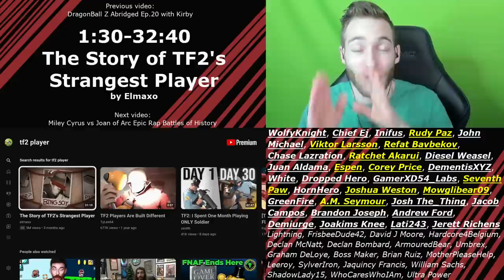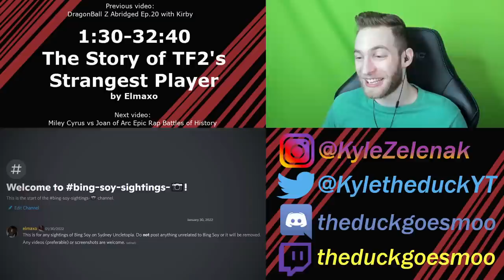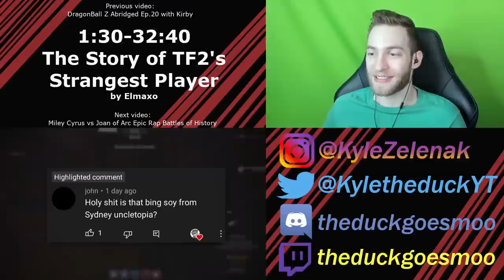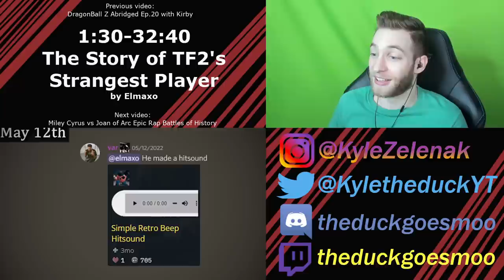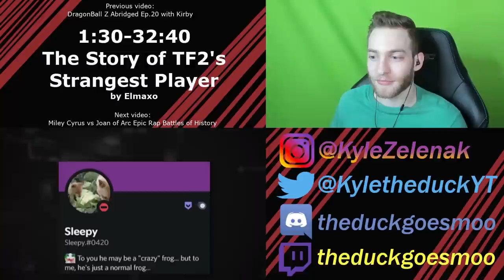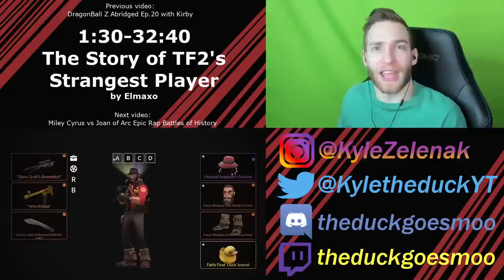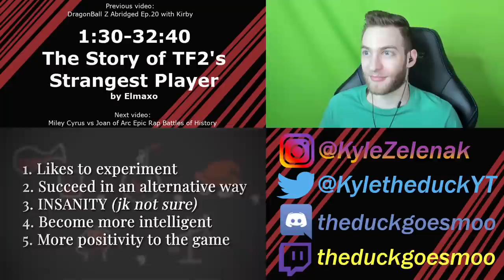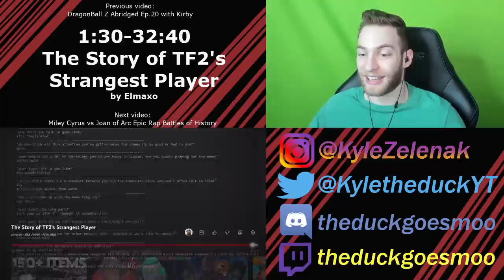THE LEGEND OF BING SOY!! Reacting to "The Story of TF2's Strangest Player" by Elmaxo